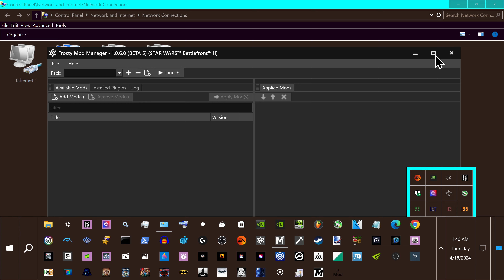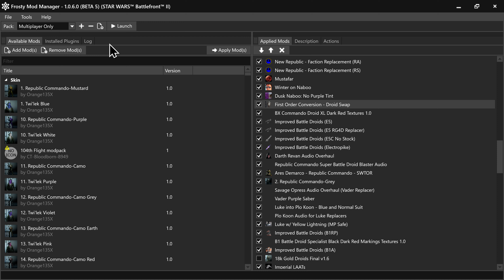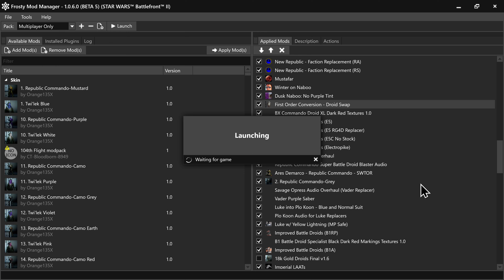Star Wars: Battlefront 2 - Kessel (Multiplayer: Heroes Vs. Villains)